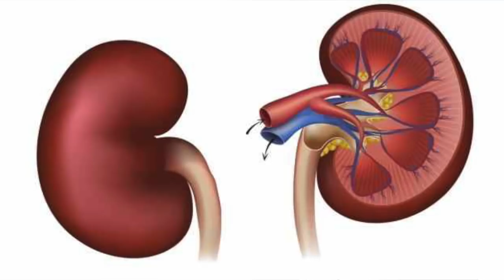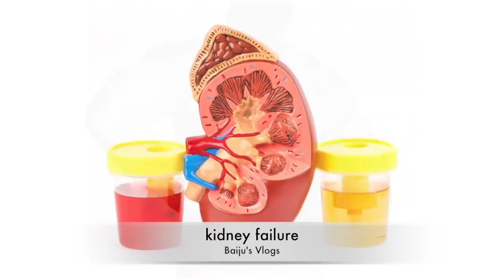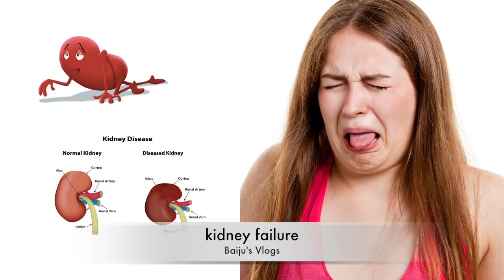കിഡ്നി രോഗ സാധ്യത ശരീരം മുന്‍കൂട്ടി കാണിച്ചു തരുന്ന ലക്ഷണങ്ങള്‍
They are located on the left and right in the back of the abdominal cavity, and in adults are about 11 centimetres (4.3 in) in length. They receive blood from the paired renal arteries; blood exits into the paired renal veins. Each kidney is attached to a ureter, a tube that carries excreted urine to the bladder.